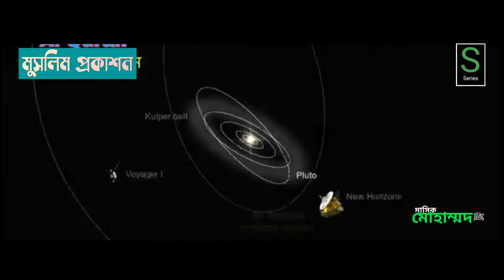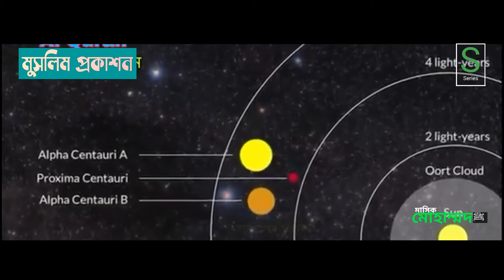The closest star to Earth is Proxima Centauri Mizanur Rahman Azhari | Bangla New Waz 2020 | S-Seri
পৃথিবীর সবচেয়ে কাছের তারা প্রক্সিমা সেন্তোরি | Mizanur Rahman Azhari | Bangla New Waz 2020 | S-Series